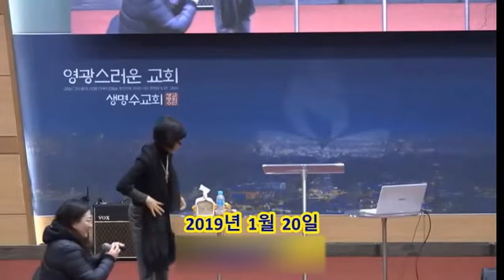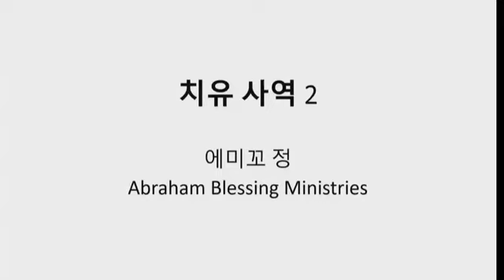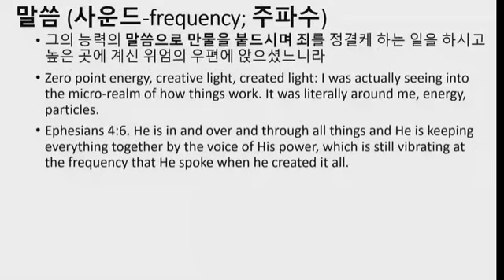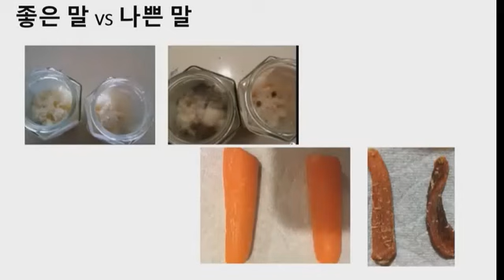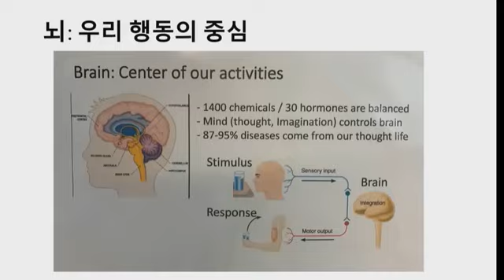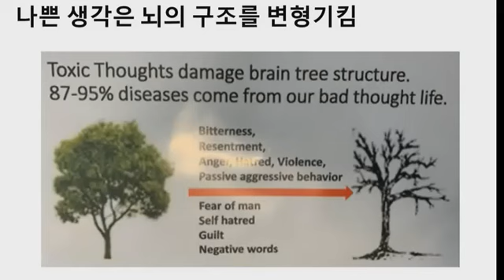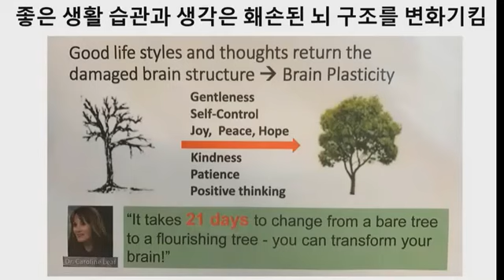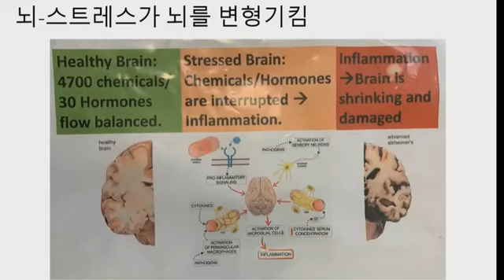에미꼬 2019년 한국 집회 - 공명에 대해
사역 후원 구좌: 우리은행 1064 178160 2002 ABRAHAM CHUNG